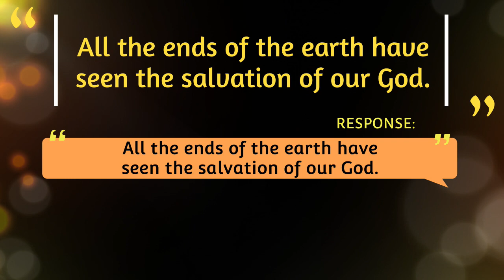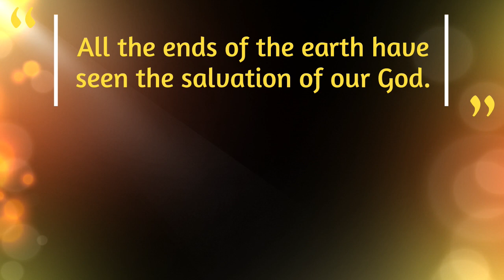All the ends of the earth have seen the salvation of our God - Psalm 97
The Responsorial Psalm for the Christmas Day MASS DURING THE DAY